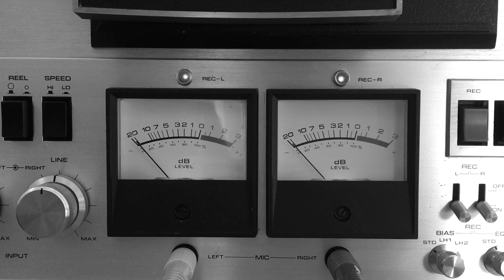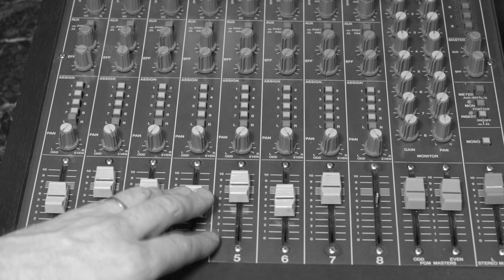Krypton Bulb - Croc Tears (Official Video)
Official Video for the debut single 'Croc Tears' by Krypton Bulb. Released on 20th May 2021.

Shot on location at Camelot Studios by Michael White.

7" singles available to order at kryptonbulb.bigcartel.com